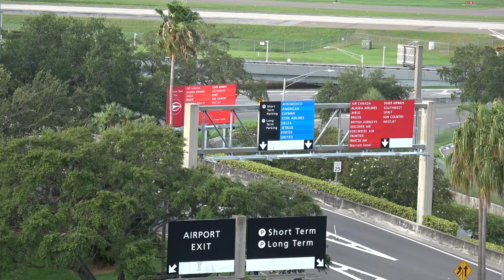Overhead Cypress Point Park Aviation Rush Hour TPA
757's 737's A320's NEO MAX Plane Spotter TPA